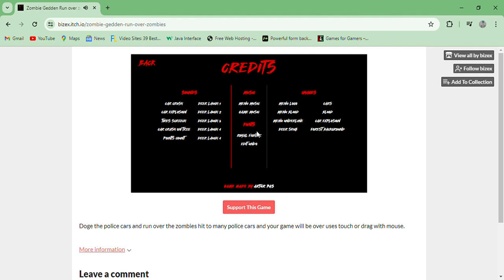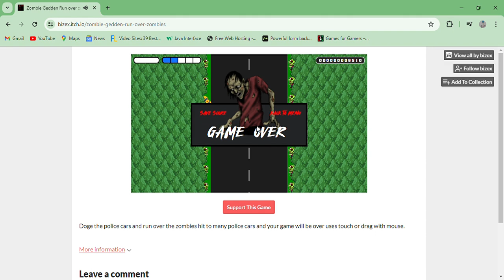Zombie Gedden Run over zombies - gameplay Android Car Shoot em up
A Zombie point and click shoot em up.

Made by bizex